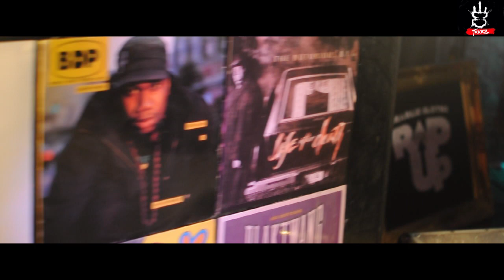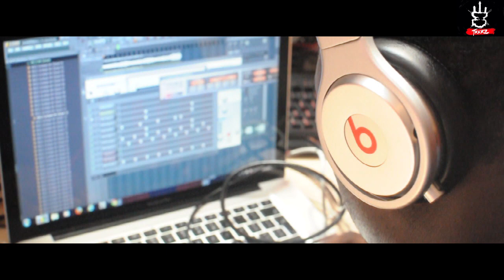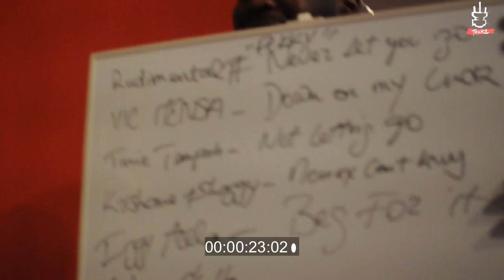The Heavytrackerz- Day 2 Day Vlog Episode 2 | GRM Daily